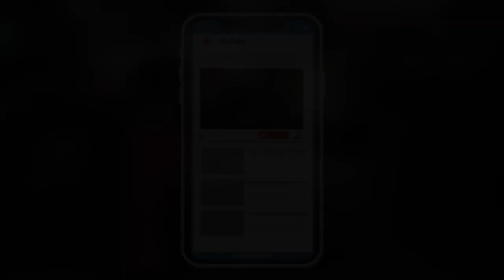Banteng Ngamuk Atraksi Bantengan Reog Siswo Gembong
Dok. Tasyakuran Khitanan Ananda RAKA ACHMAD SYAFI
Hajat Papi VICKY & Mami META
Keluarga Besar Abah SAREH & Umi SAREH